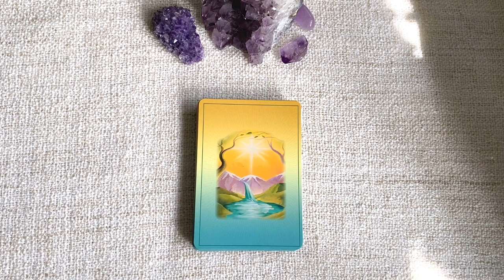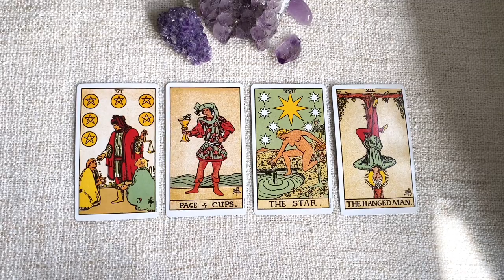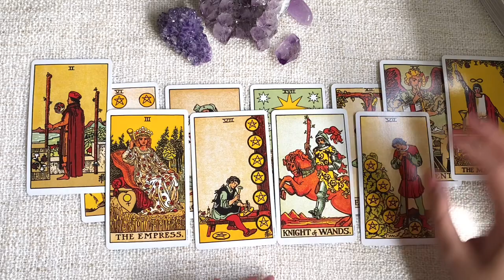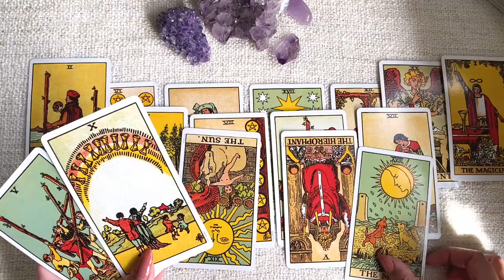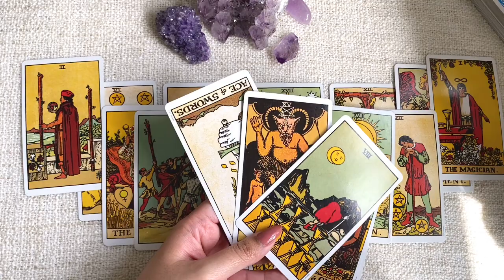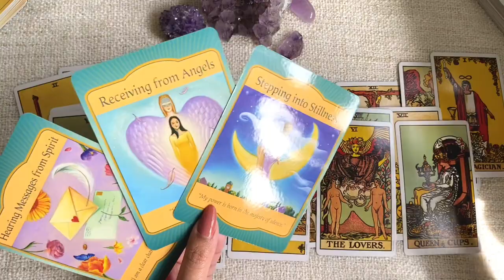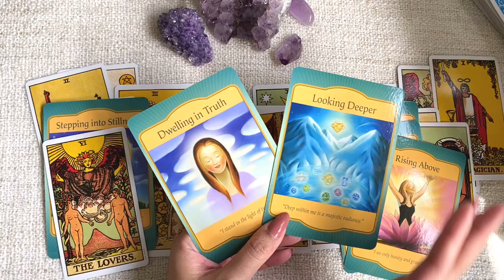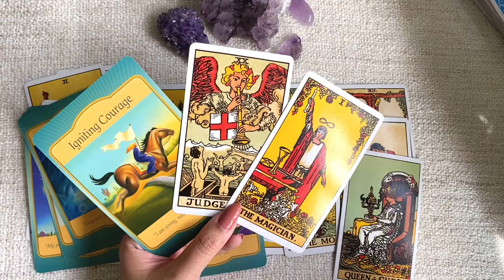UMJI GFRIEND TAROT READING ✨🔮❤️ | 2021 ENERGY | CAREER, LOVE, FRIENDSHIP, LESSONS✨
Hi everyone!

Happy Easter to those who celebrate ✨🔮❤️😌

This is going to be a big year for Umji personally. She is currently going through a huge transformation within herself, stepping into her power and becoming a more confident, self-assured person. She is finally following her calling and being more honest with others, not letting herself fade into the background. She is working tirelessly on a project that truly comes from her heart, as well as opening up to a more positive, happy, relationship. I am so excited for Umji ✨

🔮 Cards used in this reading:
-Gateway Oracle Cards
-The Original Rider Waite Tarot Deck

Private Readings
**Please note that I only do readings pertaining to the person purchasing the reading and will not do celebrity readings.